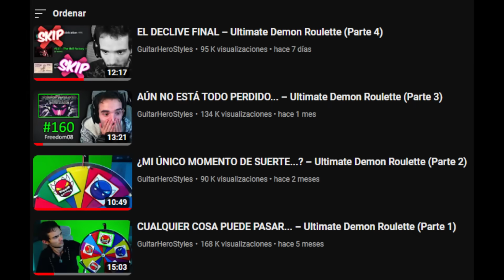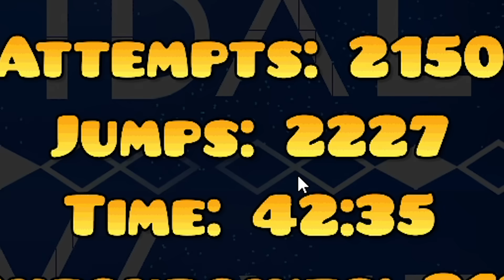GUITAR VS TIDAL WAVE: ESTE NIVEL ES IMPOSIBLE (Geometry Dash)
En este vídeo Guitar prueba Tidal Wave, el nuevo Top 1 de Geometry Dash, un nivel que es literalmente imposible